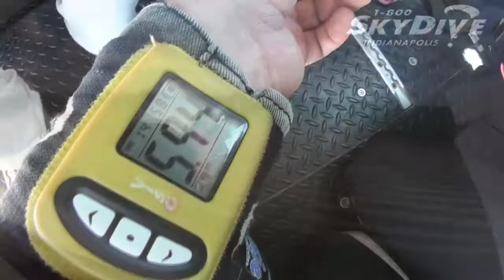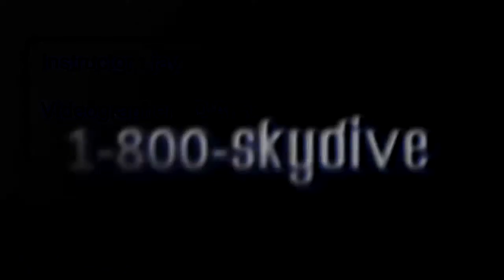Courtney Gabriel's Tandem skydive!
Courtney Gabriel's tandem skydive on Thursday, July 03, 2014 with jay at Skydive Indianapolis.  Located in Frankfort, IN, Skydive Indianapolis is THE place for tandem, AFF and experienced skydivers.  Come out and Skydive Indiana, Skydive Kentucky, and Skydive Ohio!